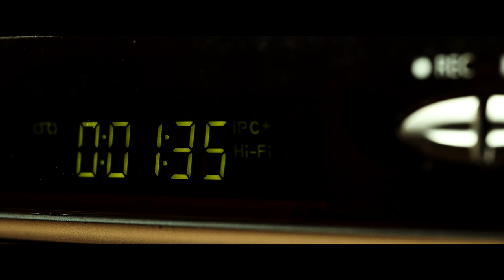Random Hand - Lifejackets (Official Video)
Taken from the 2023 album RANDOM HAND
Available on 180g Coloured Vinyl or CD

Director of Photography Rowan Stothard
Crew: Jonny Ridout, JIm Mitcham, Sarah Williams
Audio produced by Andy Hawkins @ the Nave

Lyrics:
This is a top down shake down
No way we come out winning
Our last warning slipped by what were we thinking
Top down shake down
Snuck up when we weren’t listening
Our last warning
Think fast or you’ll be sinking
They got the compass spinning
Our last warning
They got the scales swinging
They got the radar pinging
Our last warning
Now the alarm is ringing
Doors shut
Stay put
Nothing for you to survive
Now I could swear I’m seeing our last warning
Good luck if you’ll be fleeing
You must be sick of being our last warning
I wanna hear you say it…
‘I’ll cut through people like they’re not even there
I’ll breathe in numbers like they’re just normal air’
We’re so much more